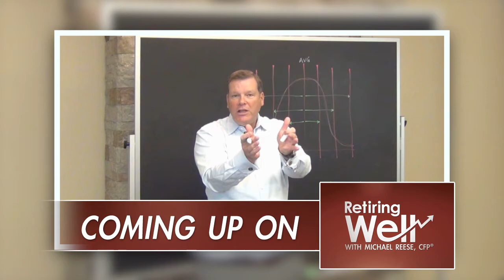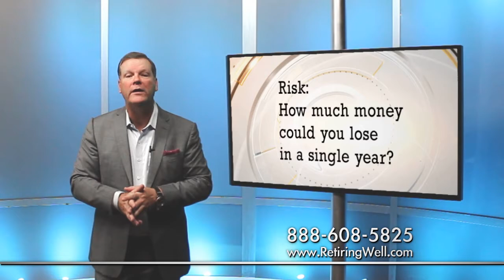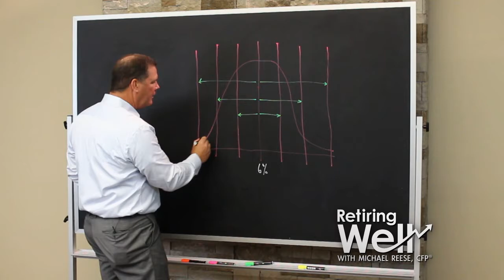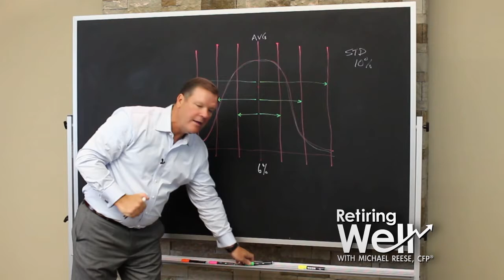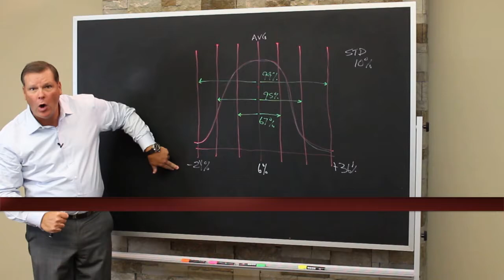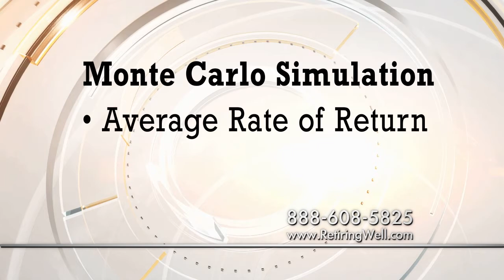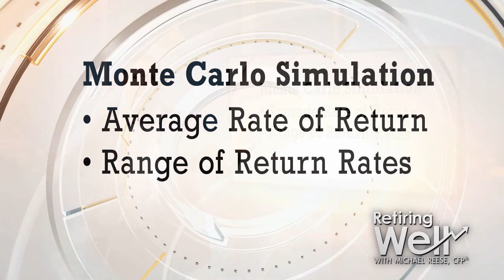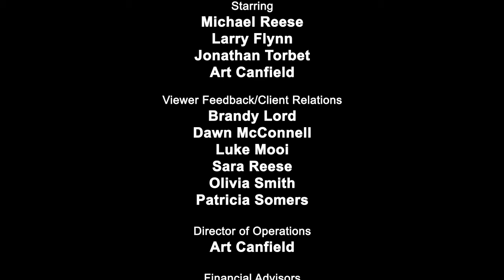Retiring Well, Nov. 4, 2017: Understanding Financial Jargon